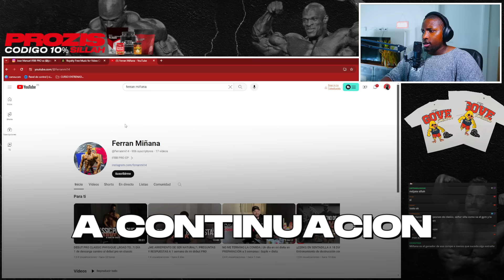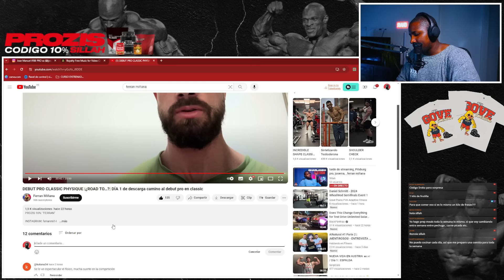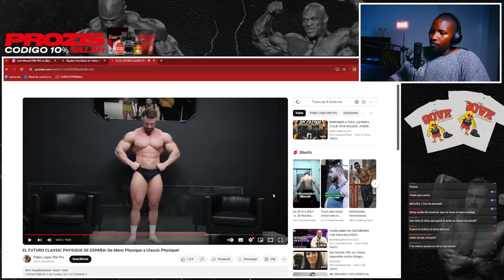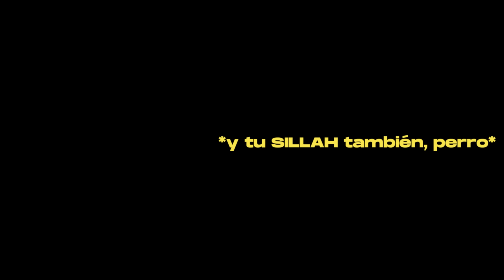JOSEMA VS FERRÁN MIÑANA. LA VERDADERA BATALLLA DEL CALI PRO